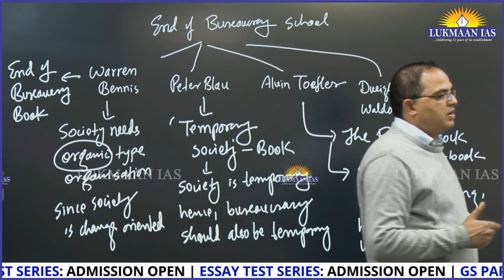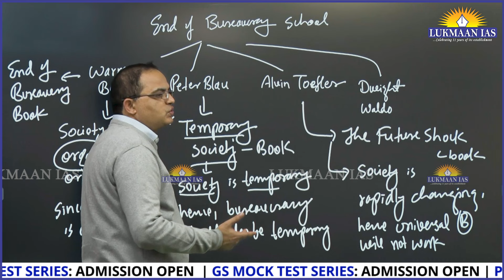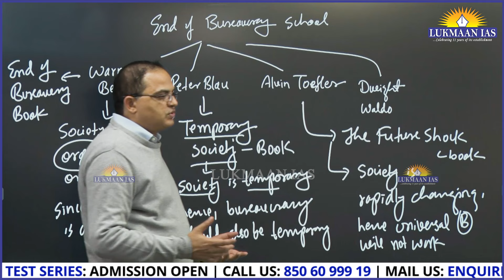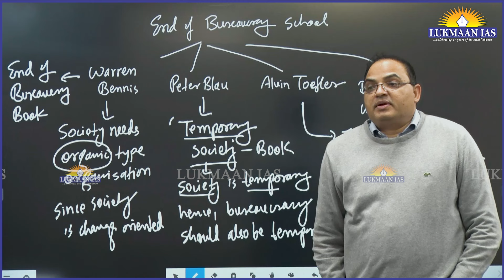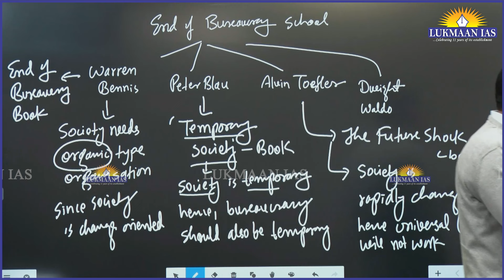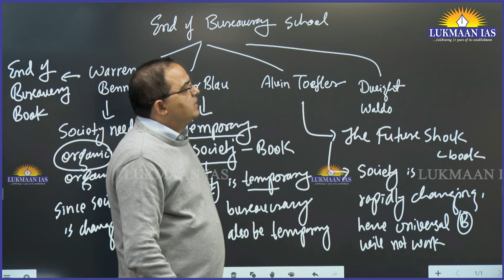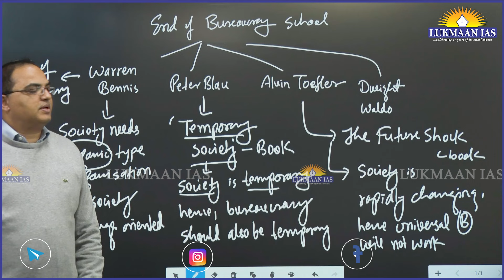The End of Bureaucracy School | By S. Ansari - Lukmaan IAS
We bring to you:

1. Daily Current Affairs: A news bulletin.
2. WSDP (Writing Skill Development Program): Link for important articles, important quotes of the day, GS/essay/ethics mains-based questions for daily writing practice compiled from newspapers/blogs/websites/online news media like the Print, the Quint, and the Wire.
3. Daily writing practice: Every day one question for GS, ethics, optional subjects, and their model answers.
4. S Ansari and the Lukmaan team guiding on how to write good answers?
5. Detailed analysis of civil services examination based on the last five years' reports of the UPSC.
6. A separate forum for debate of optional subjects: how to opt for the optional subjects?
7. PT MCQ and their answers & explanations
8. Weekly Current Affairs
9. ED (Editorial Discussion) classes notes: The best substitute for current developments
10. Miscellaneous type of information/reports like the Economic Survey etc.

Increase your level of knowledge with our:

 👉UPSC PYQs Discussion: shorturl.at/bvATW
👉Toppers' Talk: shorturl.at/kxS23